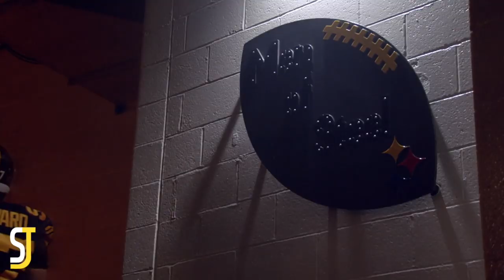Disrespected Once Again